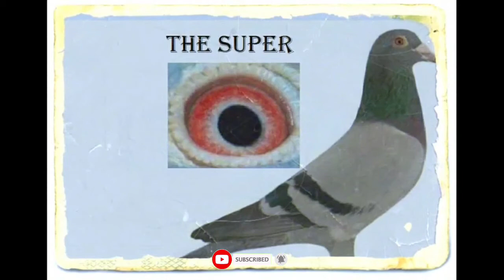VANLOON RACING PIGEONS